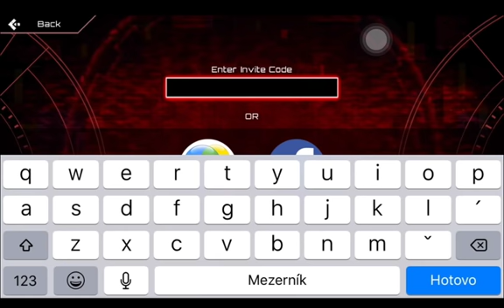SAS:4 2500 Sub Special Part 1 - Q&A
You asked questions, so I'm here to answer.
Stay woke for part 2, which will be up soon